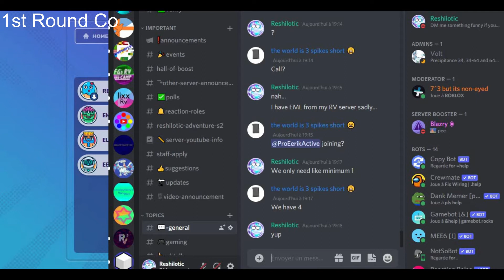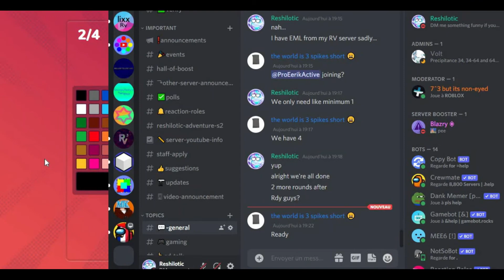Gartic Phone - Funny Moments [PART 1 ROUNDS 1-3]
Shoutouts!
EML#5770

Thanks for you 3 for joining!